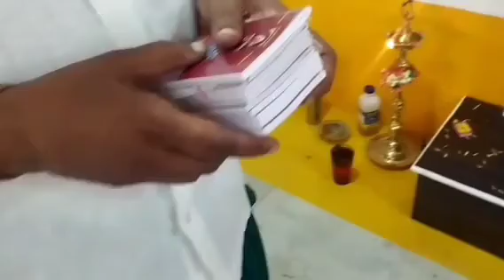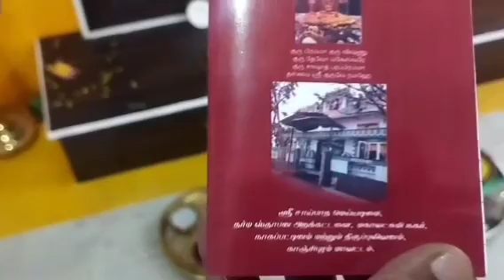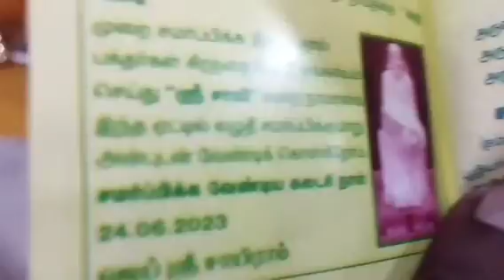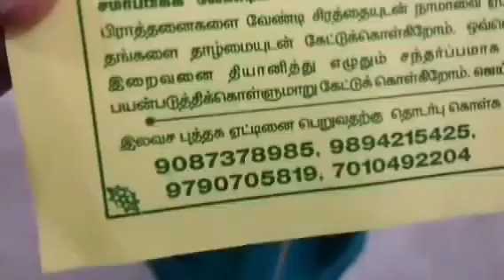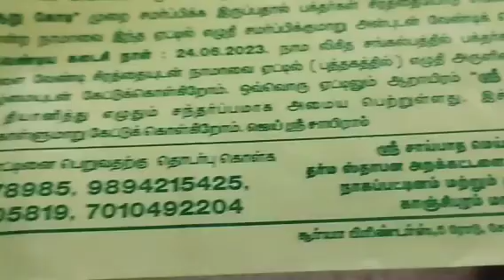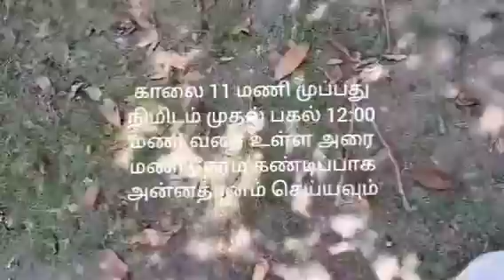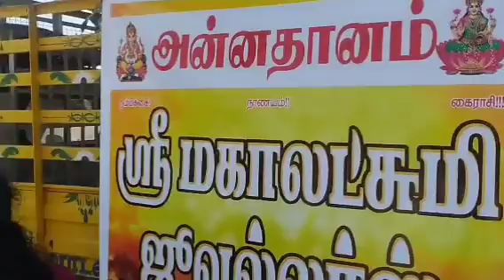24.3.23,"ஸ்ரீ சாயி"6 கோடி நாமாவளி அழைப்பு,SIDDHAR 6,CRORES "SRISAI" WRITING,CALLS,THIRUPULIVANAM